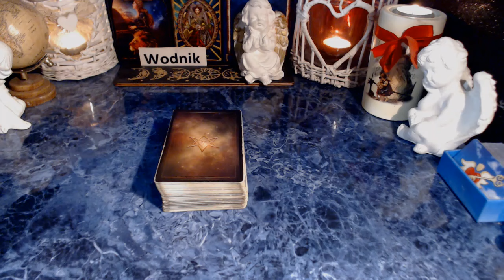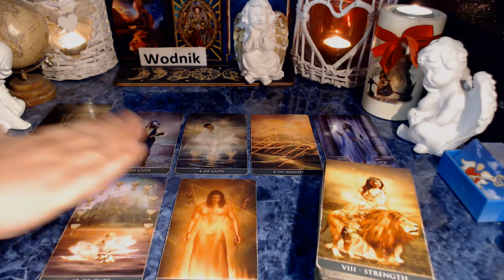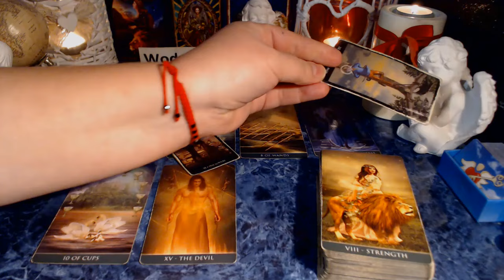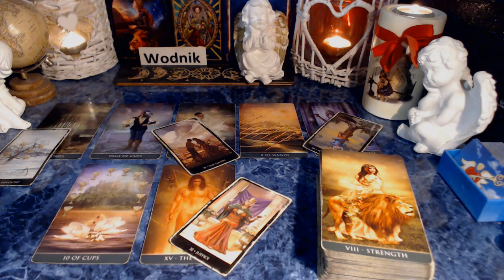WODNIK TAROT TYDZIEŃ 14-20.10.2024🍂